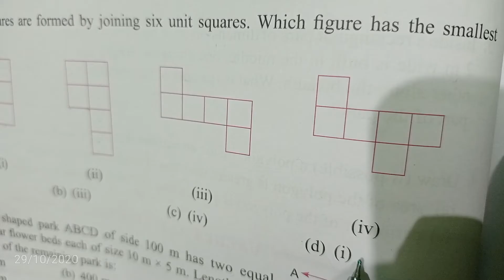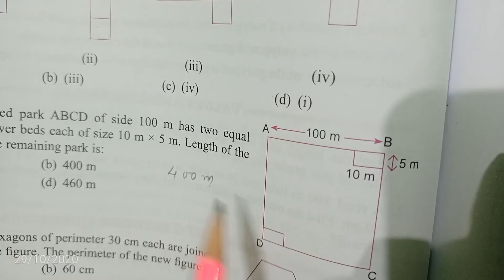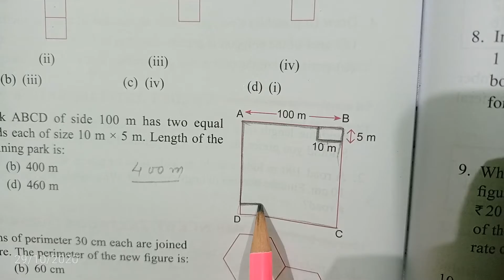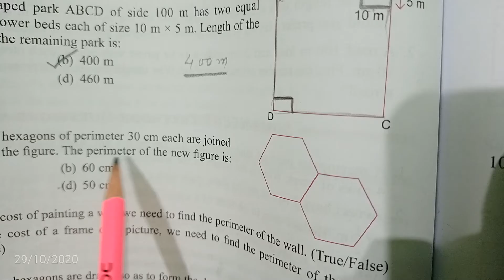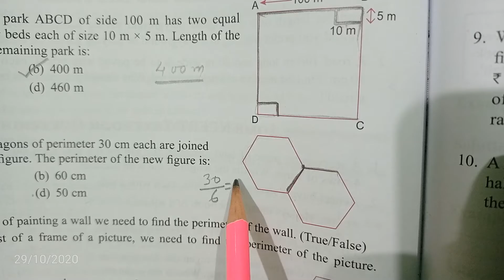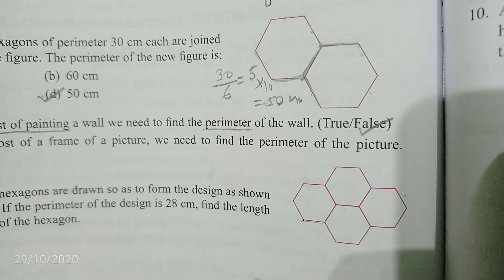P 13 | class VI Maths | CH 10 Mensuration | Exempler Problems.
In this video CH 10 Mensuration  class VI   has been explained in easy and simple language by Barun Kumar Maths Teacher CPS Ranchi DPS School. Must watch Maths video series by Barun Kumar.